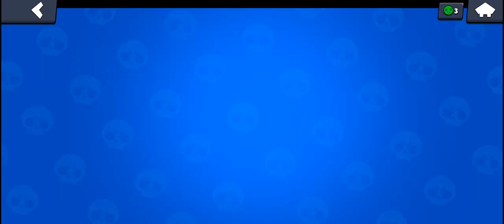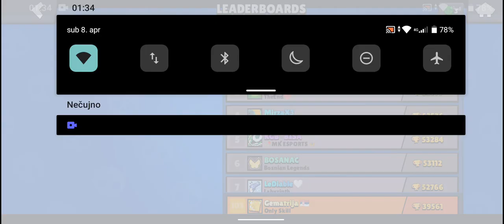Artem down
Solo showdown brings big win in easter event of brawlstars.